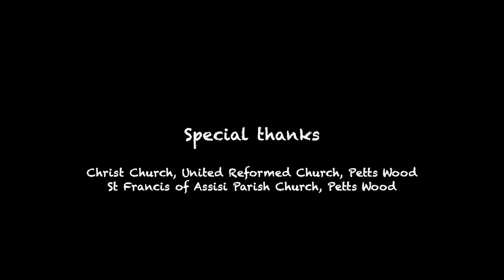Leaving a Legacy CA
Kerry from Christian Aid asks about the legacy we leave behind...